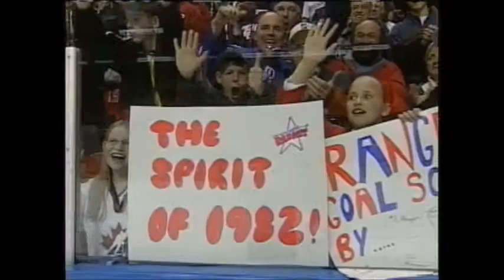kitchener rangers 2003 season of destiny memorial cup champions